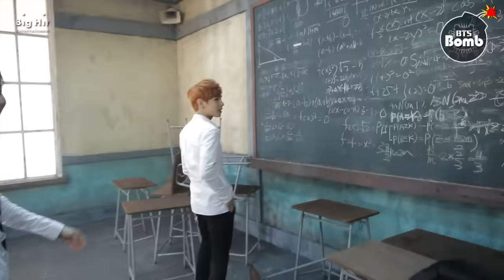Introducing BTS's V - Kim TaeHyung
Sorry I can not continue to make videos. I do not delete this channel so you can continue to watch the videos but I would do nothing more here. Bye bye Have a nice life !!!